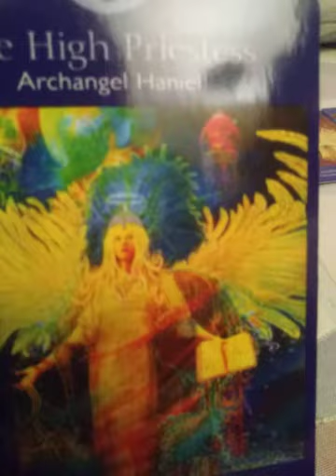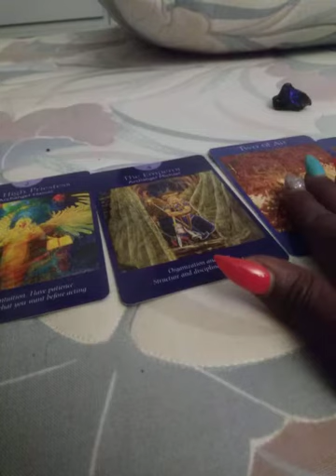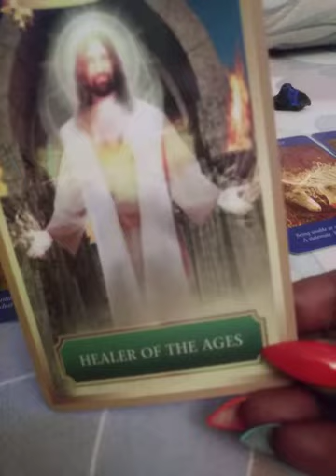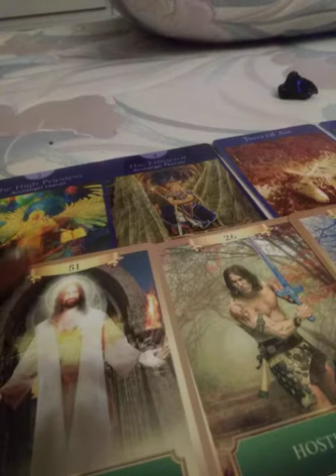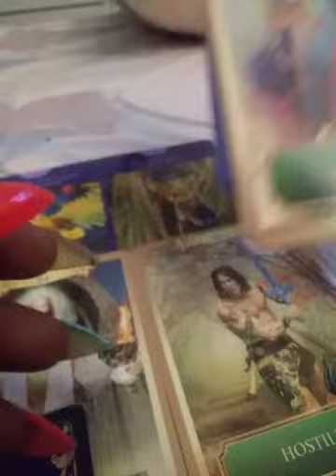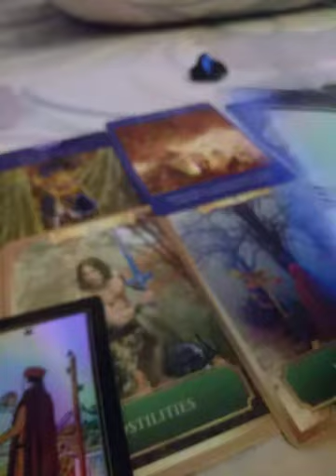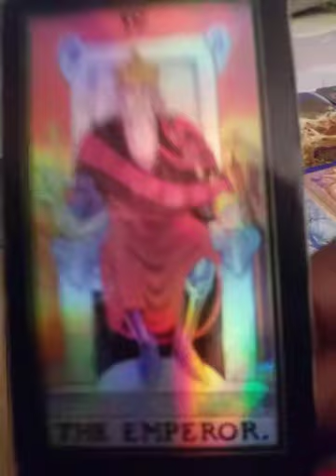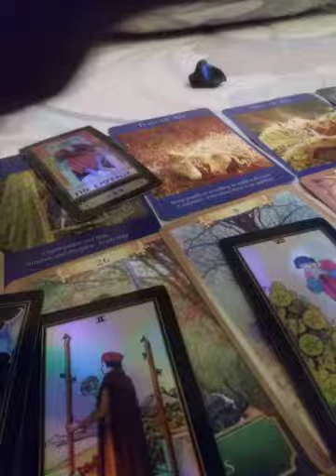Sagittarius ❤ reading for April 13th-31st 2018.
Indecision. Partnership. Learning something new. Clarity. Victory. Make a decision. 🙏🙏🙏❤❤❤